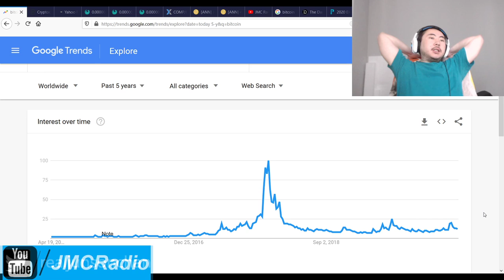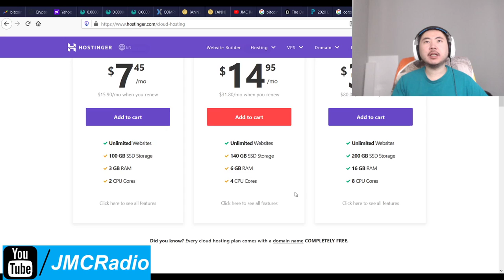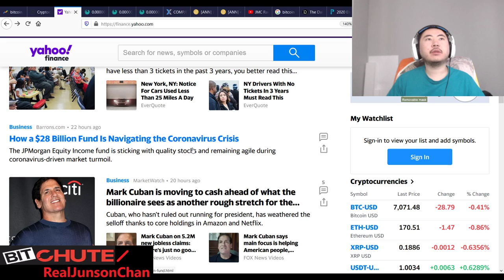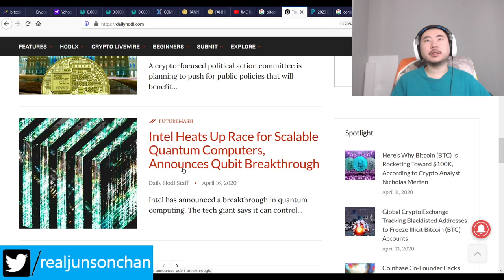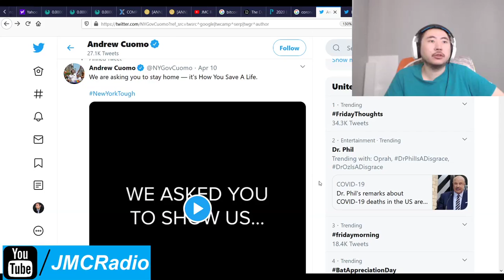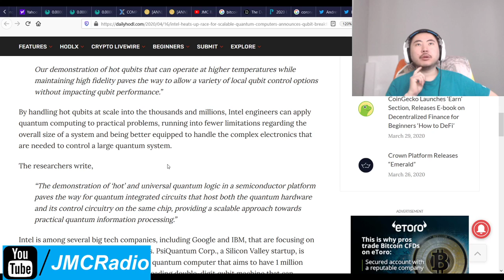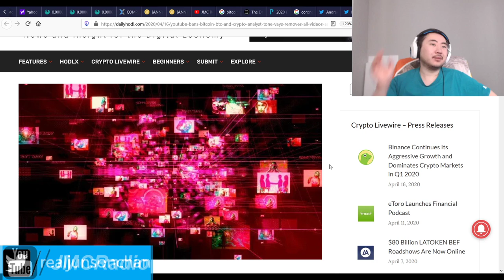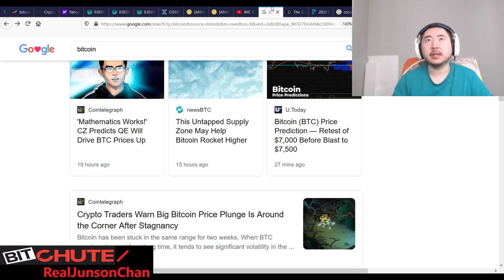Bitcoin Clown World #402 - Markets Up Things Stabilize Quantum Computing Ramps Up Tony Vayes Banned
Another quiet day and until we start re-opening, I expect things to be quiet and flatline for a while, just like it did in Crypto Currency markets.

In the mean time, the race for Quantum Computing heats up as Intel has developed "hot qubits" technology that is currently faster and more adaptable than Google's quantum computing. In 3 minutes Intel was able to solve a math problem that would take a standard computer 10,000 years to solve today. It's quite insane if you think about it. The hacking possibilities are quiet nuts but so will the video gaming implications.

In the mean time, Tony Vayes finally got banned on youtube but I never liked him so good riddance. It's not good for free speech obviously and he did defend Alex Jones when he got banned but Tony had it coming. He was scamming, showed zero intelligence, showed no empathy, and nobody liked him. He also consistently kept making people lose $1000's of dollars.

Bitcoin Mining Altcoins (Proof Of) staked:

404 Coin - 404% APR
2x2 Coin 1% APR Daily Forever